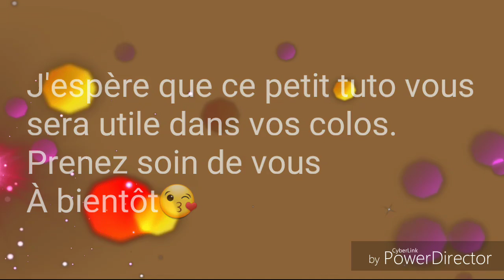Art-Thérapie Adultes: Tuto Colo: "Coquille d'œuf" (matériel: Prismacolor)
Coucou,

Aujourd'hui, je vous propose un petit tuto avec les crayons Prismacolor.
Voici la liste des crayons utilisés:

-Noir PC 935
-Beige de Sienne PC 1080
-Gingembre PC 1084
-Coquille d'œuf PC 140
-Blanc PC 938

J'espère que mon tuto vous sera utile dans vos colos et n'oubliez pas de me mentionner si vous le reproduisez.

À bientôt😘